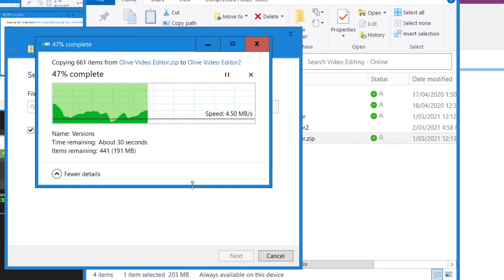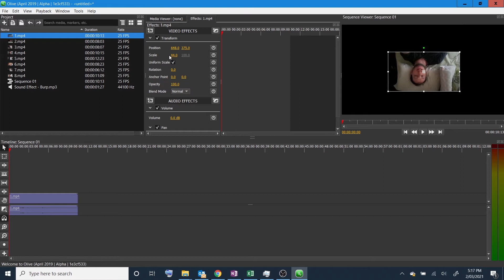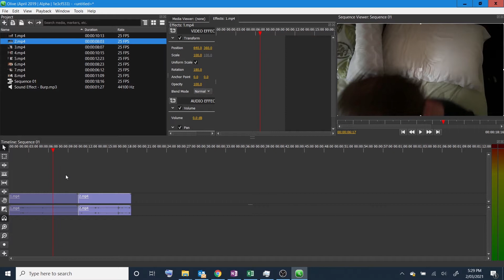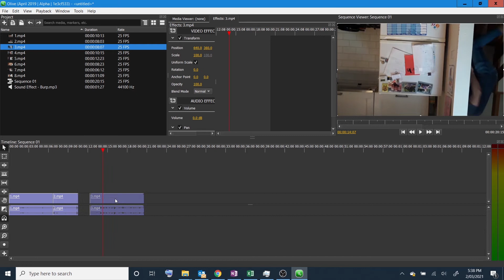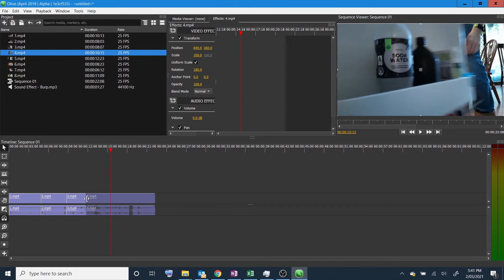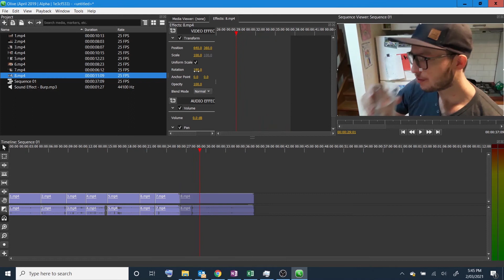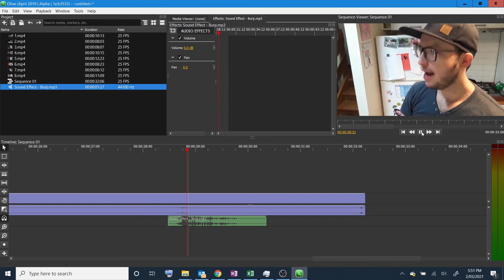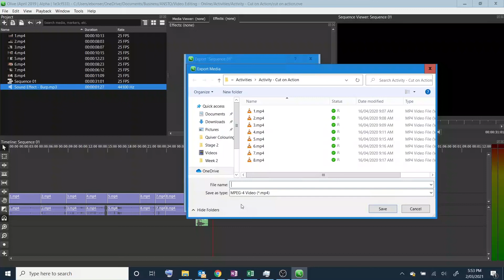Video Editing Tutorial: Cutting on the action (with Olive Video Editor)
Download this zip file first to get the correct (the older) version of the editor and the resource clips!

Having your edits stand out to your audience takes them 'out of the moment'. This tutorial will teach you the basics of the Olive video editor while also teaching you the skill of 'cutting on the action' to make your short films feel seamless.

Olive Video Editor gives many of the features of high-end editors, but for free. Download the most recent version of Olive